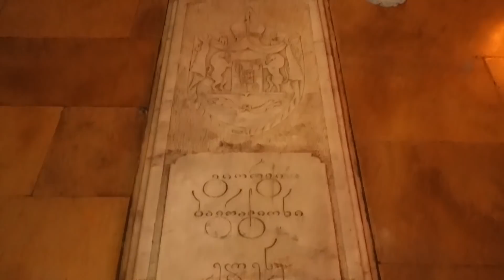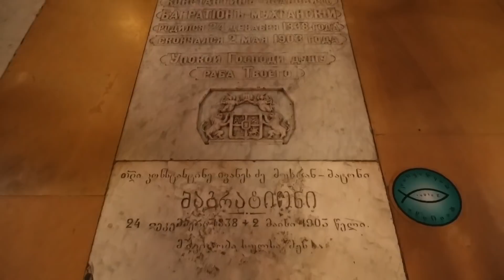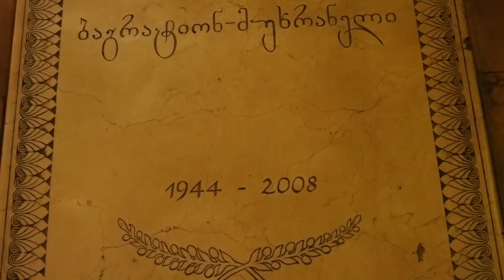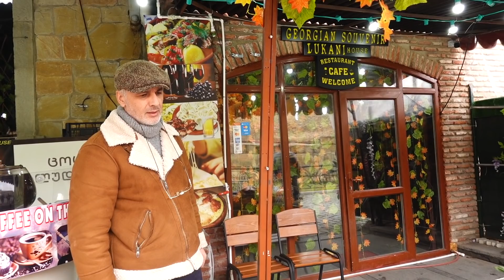МЦХЕТА. ''СВЕТИЦХОВЕЛИ'' ГРУЗИЯ GEORGIA